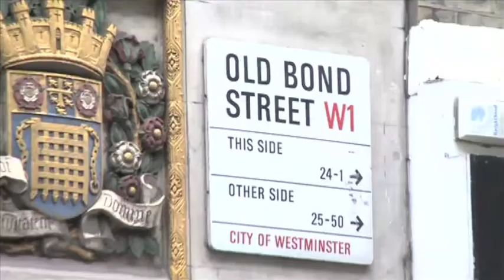(heart) productions Moet Pop up Shop